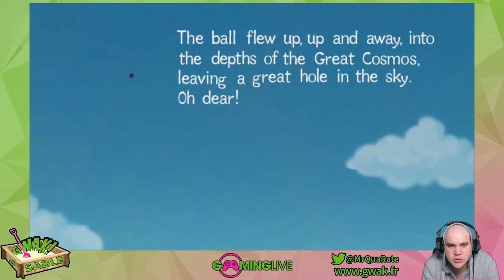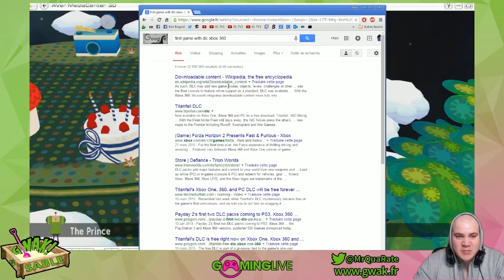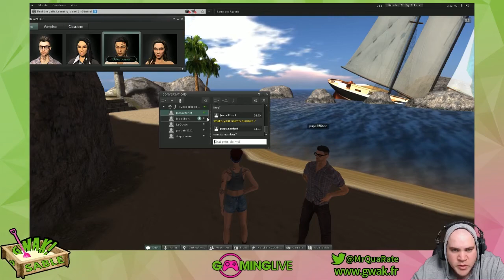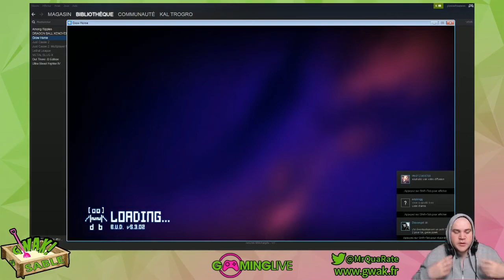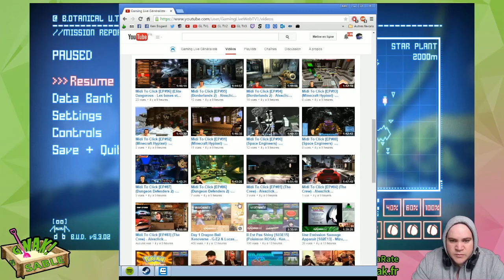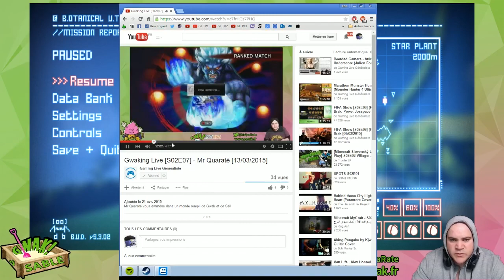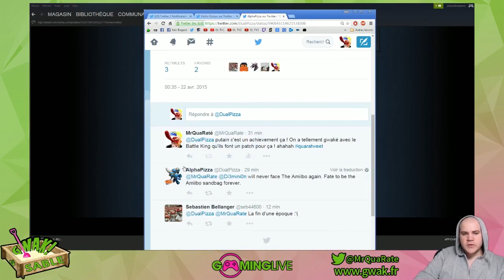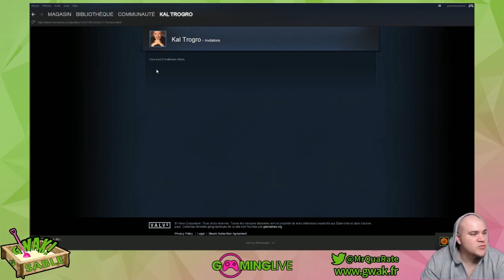Gwak à Sable [S02E15] (GTA V) - Mr Quaraté [21/04/2015]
On joue aux jeux bac à sable en mode gwak avec Mr QuaRaté.